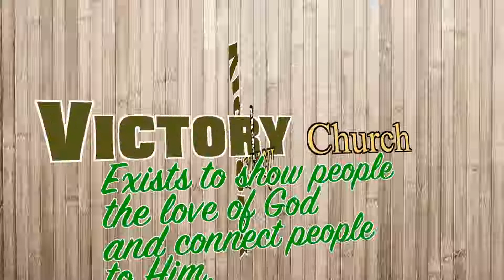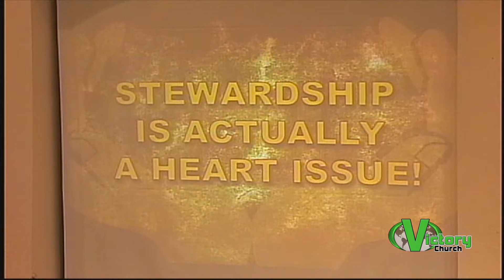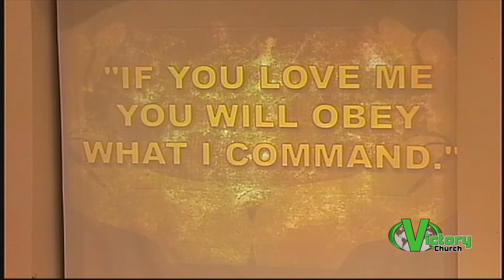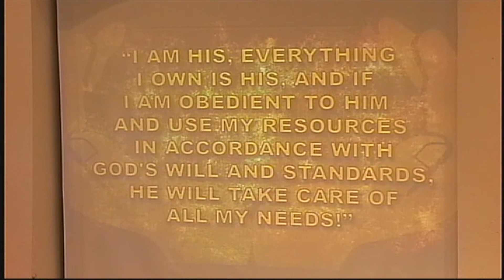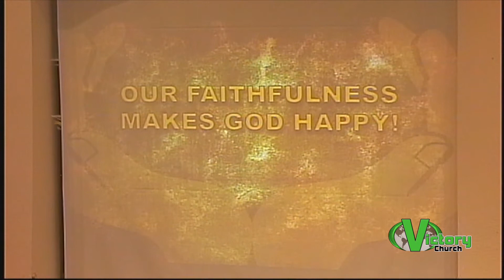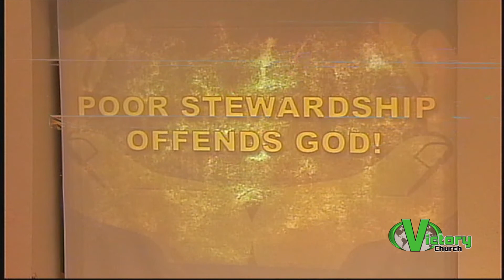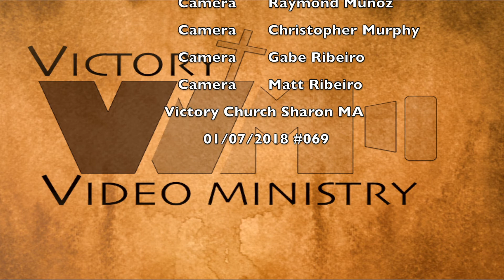AG VC ''Generous Life'' #69